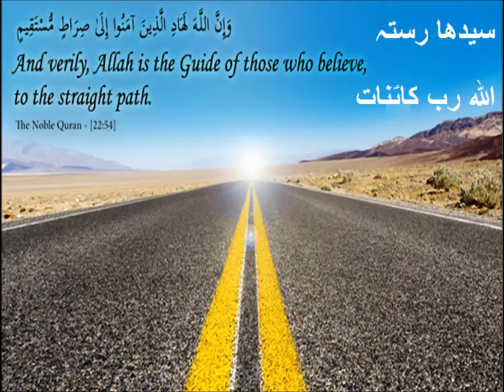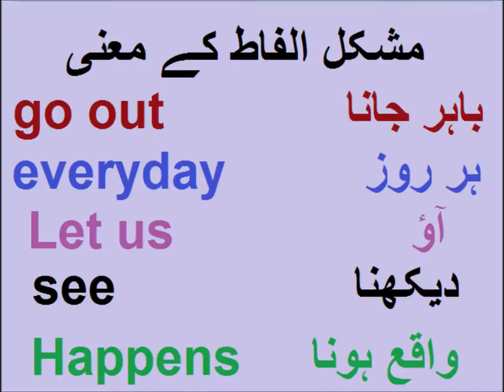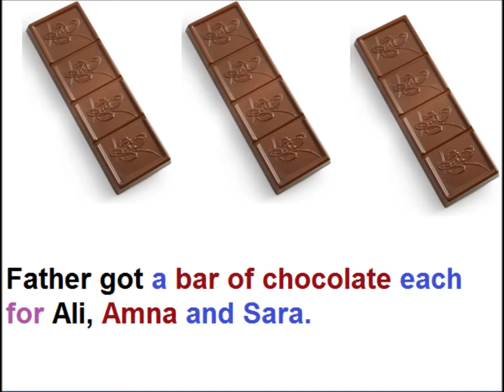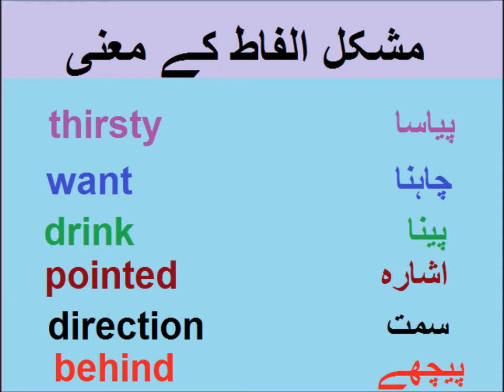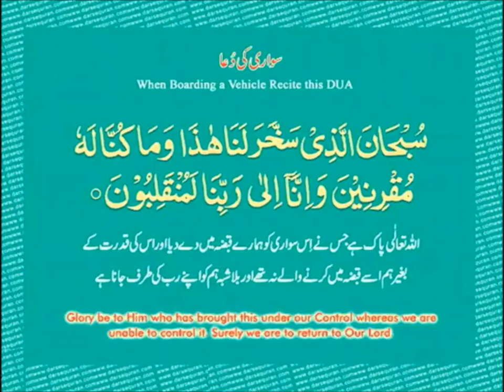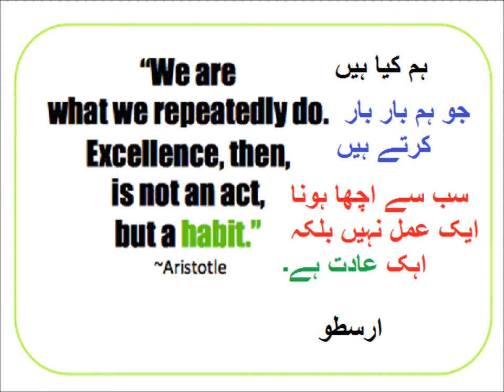English story "a bus ride" /English in Urdu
Class 3 English L 64, English story "a bus ride" in Urdu
A story about bus ride with father for grade 3 kids in urdu